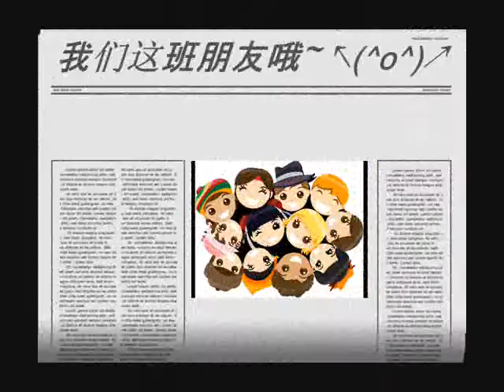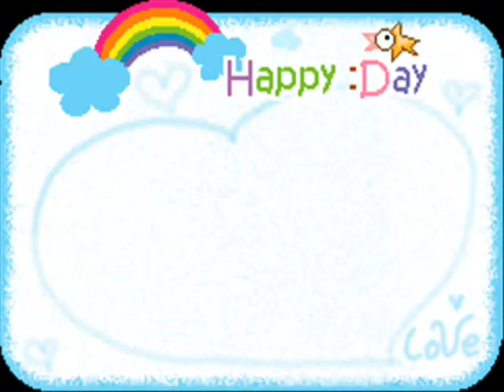FriendShiP 4EveR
这是之前为朋友们做的短片

朋友真的很重要
如果没有他们
就没现在的我

朋友们，
不管以后怎么样
我都会一直为你们加油打气！
就像你们一直为我加油一直支持我那样^__^